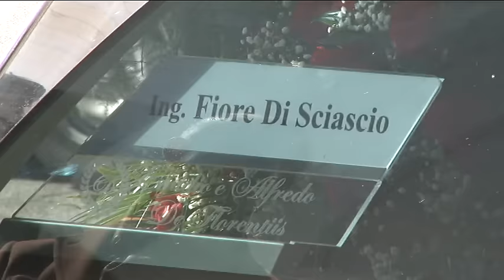Funerali Fiore Di Sciascio, Pescara perde un pioniere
Si sono svolti questa mattina a Pescara, nella cattedrale di San Cetteo, i funerali di Fiore Di sciascio, personalità politica, intellettuale e storica della città